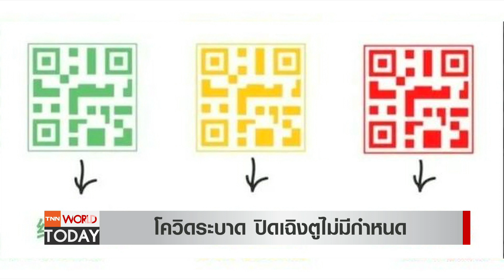"China World" จีนยังคุมเข้มโควิด ปิดเมืองเฉิงตูไม่มีกำหนด l TNN World Today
มหกรรมยานยนต์เมืองเฉิงตู ถูกยกเลิกหลังจัดแสดงได้เพียง 5 วัน ผลจากมาตรการคุมโควิด-19